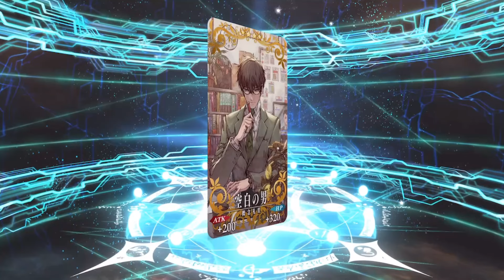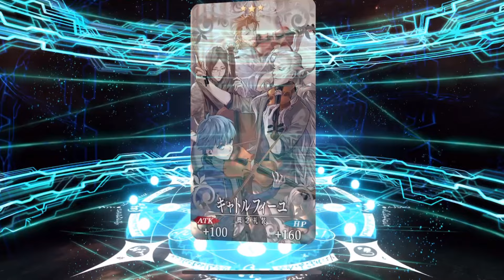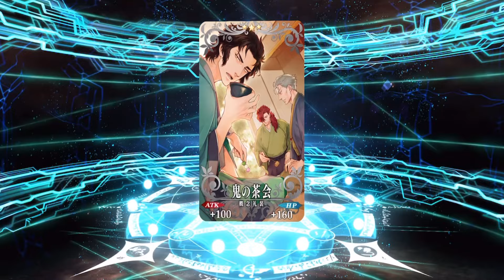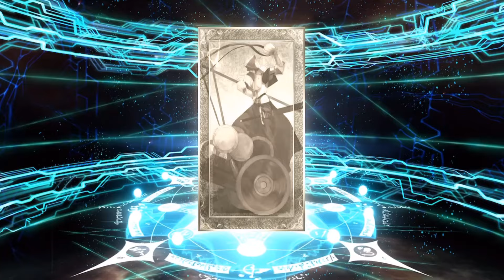【FGO】希望はあります！そう。1日1回召喚にはね【1日1回召喚ガチャ】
📢1日1回召喚まとめ～